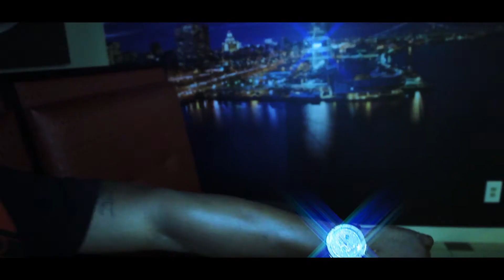Chace Gamble-Leap Year Directed by Cru World Visuals